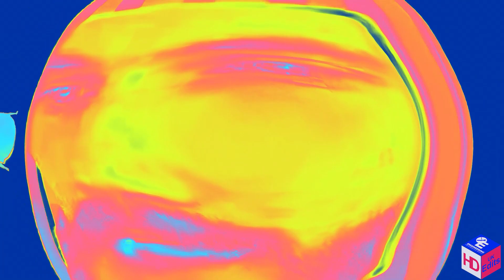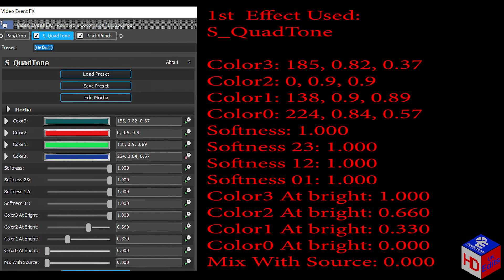PewDiePie Cocomelon Logo Effects l Preview 2 Frank Deepfake V2 Effects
Editing Software I use:

Wondershare Filmora
OBS Recording

FULL LIST OF EFFECTS BELOW:

Timestamps:
00:00 - Intro
0:05 - Effects Used
0:08 - Beauty
0:18 - Aztec
0:26 - Blubber
0:35 - Brass Swell
0:44 - Birds
0:53 - Basser
1:02 - AngryViola
1:11 - Aerophobia
1:20 - Super Duper High Pitched Effect  And Audacity
1:28 - 4ormulator V70
1:38 - 4ormulator V6
1:47 - Blue Out
1:56 - How to Make Beauty
2:20 - How to Make Aztec